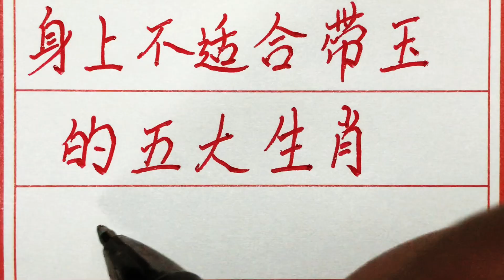老人言：身上不适合带玉的五大生肖